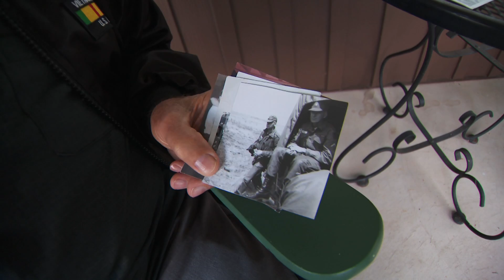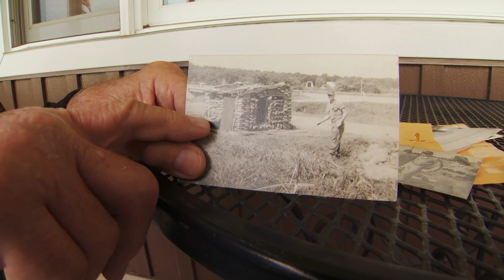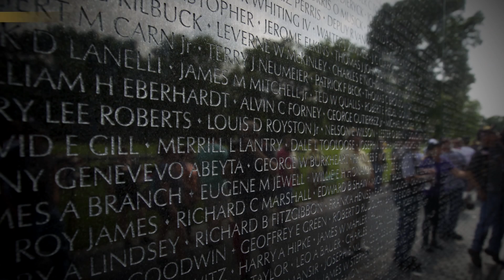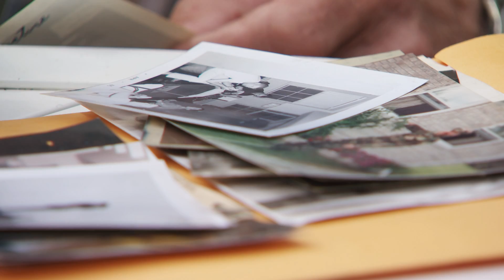Best buddies during Vietnam War reunite after 53 years (2019)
In this Land of 10,000 Stories clip, Boyd Huppert introduces us to two best buddies during the Vietnam War reuniting after 53 years